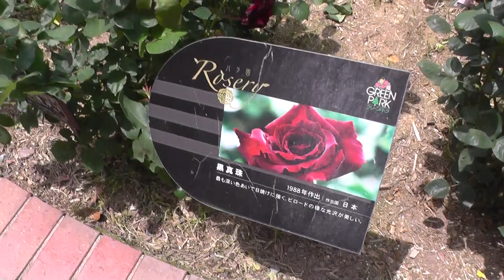薔薇バラRose黒真珠Black pearl